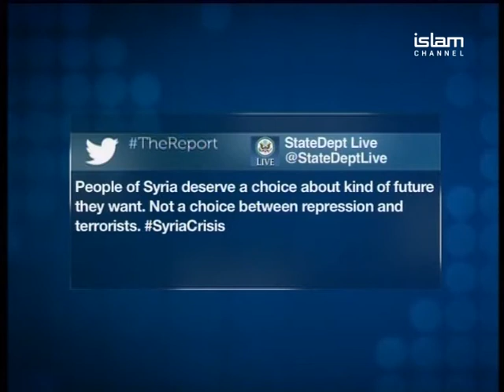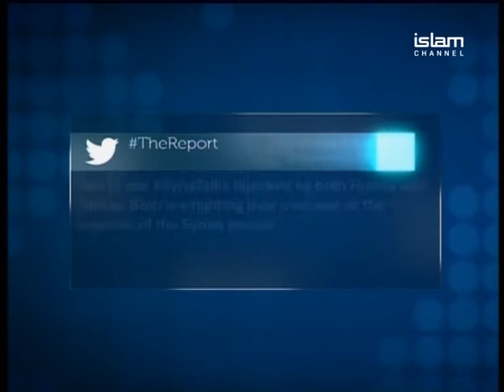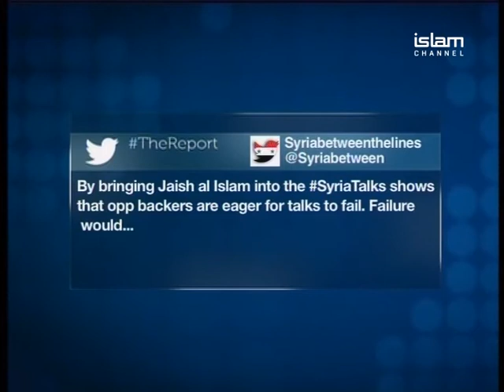The Report - Episode 446 (1/2/2016) - The beginning of the Syria peace talks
The Syria peace talks remain in limbo as renewed efforts by the United Nations in Geneva produced little headway. However, the UN special envoy to Syria, Staffan de Mistura, has begun finally talking with the opposition after a short boycott.

Political Commentator Sabah Al-Mukhtar and Professor Paul Schulte discuss.